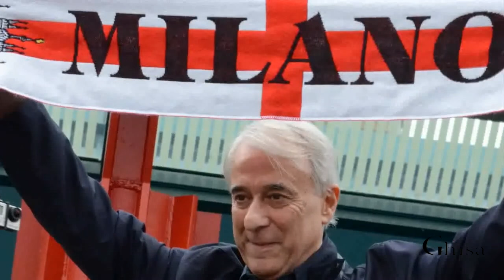I PRIMI GIORNI DOPO L'APERTURA DI EXPO VISTI DALLA POLIZIA LOCALE DI MILANO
GHISA NEWS ANNO V N 5 MAGGIO 2015 - Il racconto dell’apertura della manifestazione e dei primi giorni di Expo 2015 visti dalla parte della Polizia Locale di Milano: da tutte le donne e gli uomini in divisa impegnati per garantire la sicurezza in città